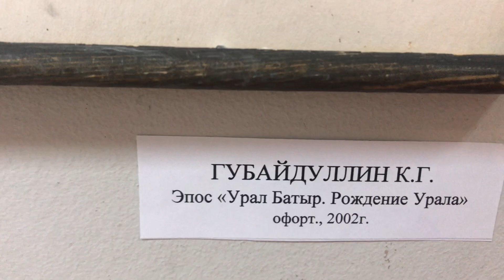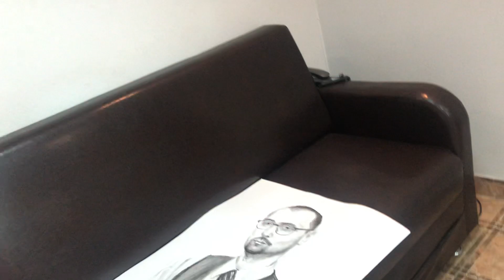Ишимбайская картинная галерея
Ишембай